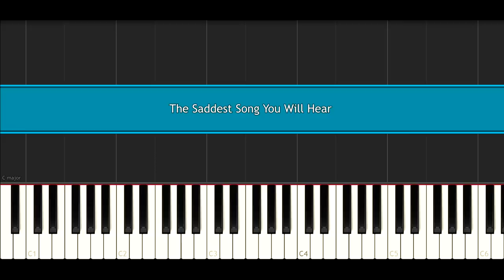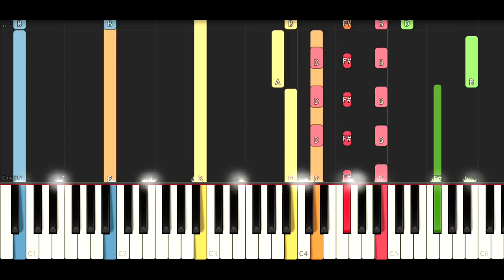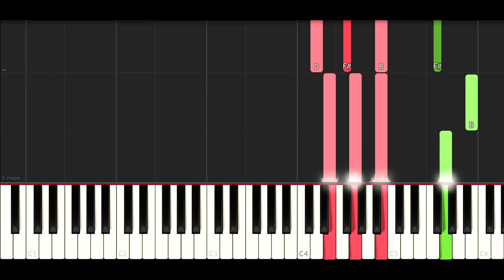The Saddest Song You Will Hear